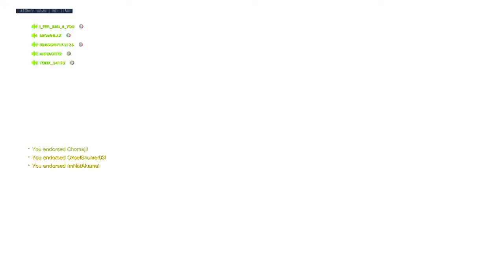Alownn Main Zarya w/Alownn, DragonFly, Yonx et Browni